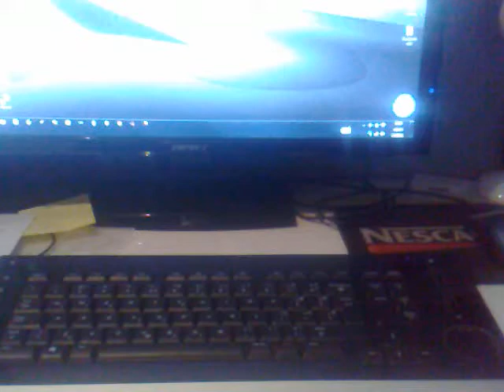Logitech DiNovo Edge ftaulty TouchDisc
Touch Disc does not working on my Logitech DiNovo Edge